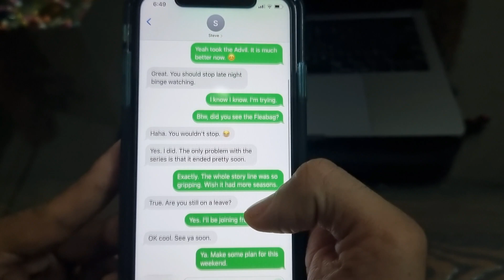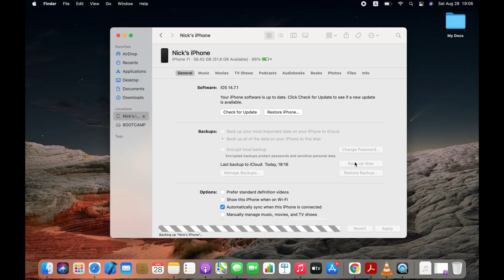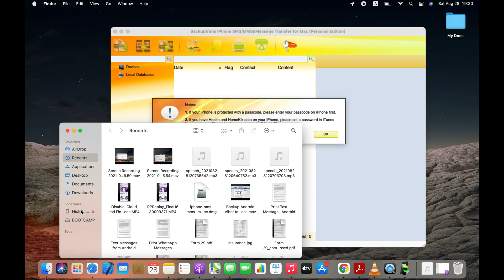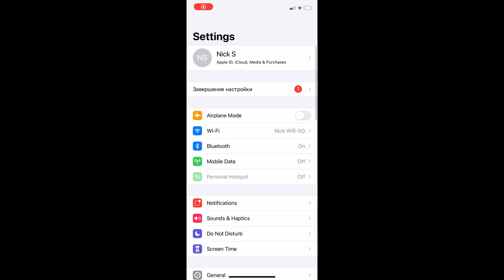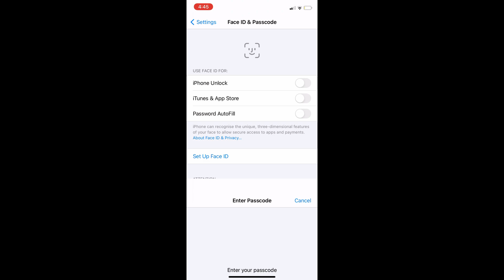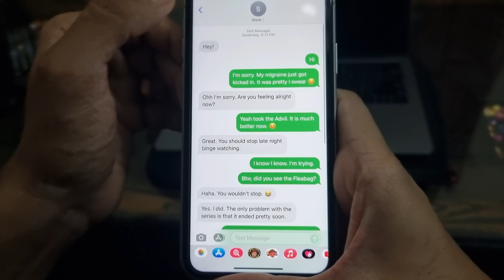How to Transfer Text Messages from iPhone to iPhone without iCloud (2 Easy Methods)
Learn how to transfer text messages from iPhone to iPhone without using the iCloud while upgrading to a new iPhone.

If you’ve been trying to transfer your text messages from one iPhone to another for a while, then you probably already know that it isn’t as easy as it looks. Sure, you could use the iCloud, but not everyone is a fan of iCloud. Also, there isn’t any app listed on the App store that lets you do that. So, I will show you two extremely easy ways to transfer text messages, iMessages and even MMS from one iPhone to another.

Method No.1: In this first method, I will use the good ol’ iTunes to transfer text messages from one iPhone to another. It is quite easy, but you have to remember that it will overwrite text messages and all the other data that is on your new iPhone. So, you’ve have to be careful of that.

Method No.2: In this method, I will use special tool to transfer text messages from my old iPhone new iPhone. Not only the text messages, but you’ll be able to transfer iMessages and multimedia messages (MMS) to your new iPhone. If you don’t want to overwrite the data that is on your new iPhone, then this is the way to go. It won’t even remove any messages from the receiving iPhone.

If you have any query, then please drop it below in the comments sections.

Video Contents:

0:00 - Overview
0:31 - Using iTunes to Transfer Text Messages from iPhone to iPhone
1:59 - Transferring Messages from one iPhone to Another with iPhone SMS Transfer